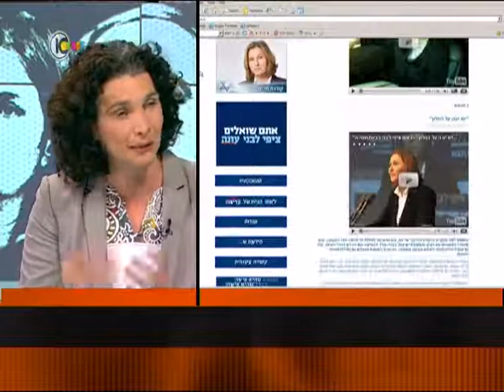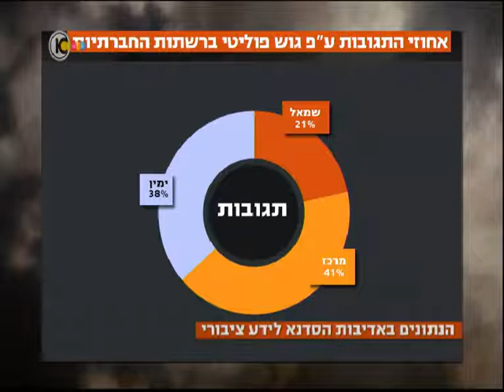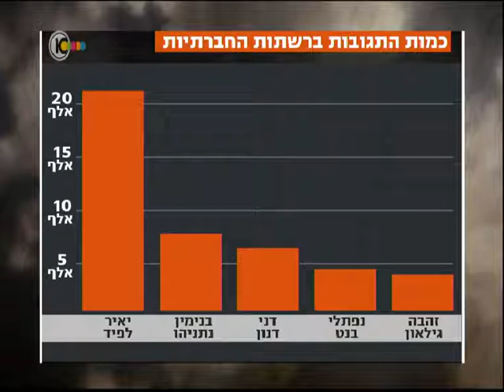לונדון וקירשנבאום: בחירות 2015 ורשתות חברתיות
ראיון ראשון בסדרה - 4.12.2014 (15 שבועות לבחירות)